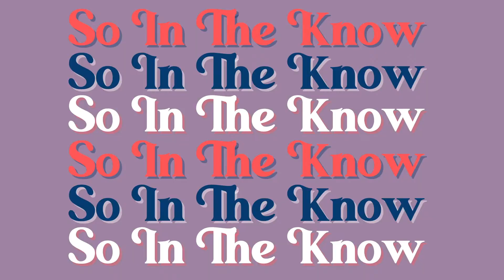So in the Know: Weekly Happenings Around Lancaster July 25th - August 1st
Merry Christmas in July to all and to all a great week! 🎅🎄🎁

Happenings covered include:

Tellus360 and Zoetropolis Cinema Stillhouse are teaming up to celebrate a new independent whisky documentary,  The Water of Life’s Lancaster debut. There will even be a chance to taste Waterford Distillery's 4 new expressions of whisky! 🥃 🎞 🎬

The Demuth Museum is offering a guided tour of Lancaster City's architectural treasures with their Lancaster Architecture and Art Tour. 🖼🏛🎨

Head to Flinchbaugh's Orchard & Farm Market in York for Peach Fest 🌻🍑🌻

Taylor Chip Cookie Co. will be celebrating the grand opening of their new Manheim Pk. location and the launch of their new coffee! 🍪☕️🍪

Our nonprofit spotlight this week is on Power Packs Project 🎒🍏

So tune in and find out what's happening around Lancaster this week on So In The Know with Arianna and Ruby!